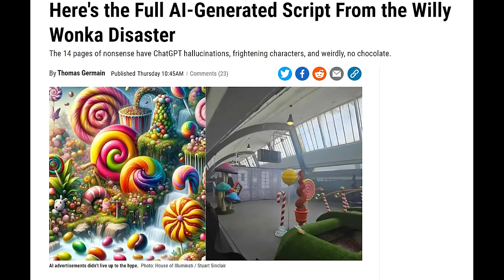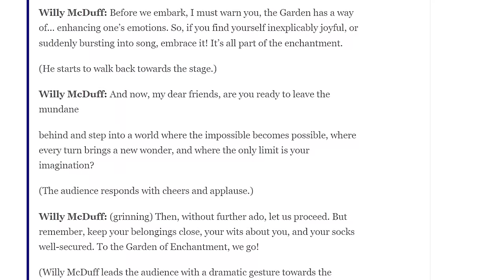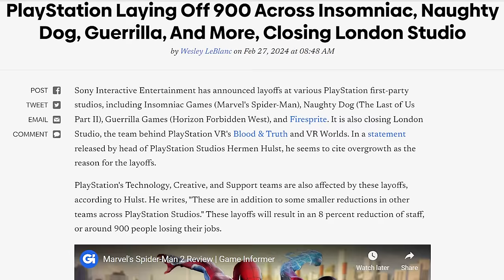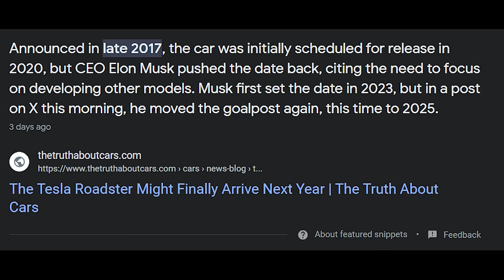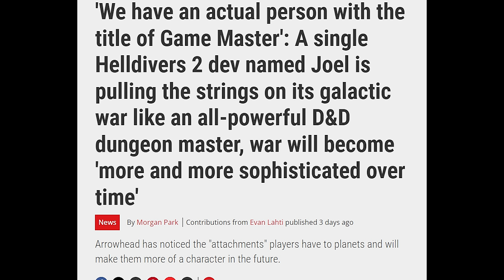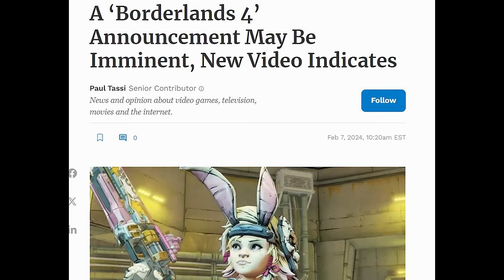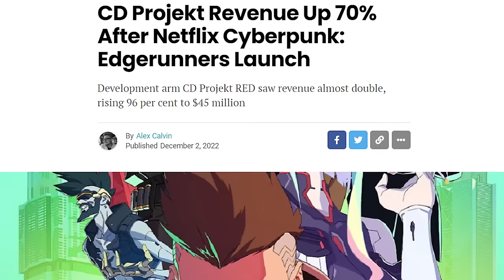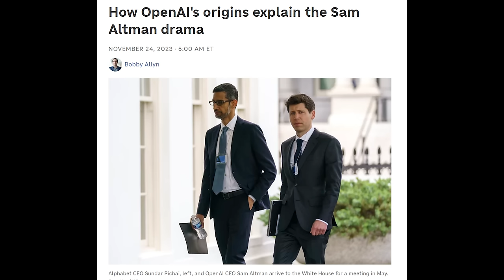THE AI WILLY WONKA EXPERIENCE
this week on the internet we got willy wonka ai and so much more

Timestamps
0:00 AI on Phones
0:18 Game Scent
0:55 The Willy Wonka Experience
1:57 Mark Zuckerberg made a Katana
2:20 Sony & EA Layoffs
2:55 EA Sports WRC Leap Year Crash
3:09 Tesla Roadster 0-60 Under 1 Second
3:50 Le Chat
3:58 $1000 Subway Sandwich
4:26 Transparent Laptop Display
4:50 Joel the HellDivers 2 Game Master
5:27 HellDivers 2 Fake Steam Listing
5:52 Borderlands 4 maybe
6:08 Facial Recognition Vending Machine
6:40 HP Printer Subscription
7:15 The Apple car is Canceled
7:51 Elon Musk sues OpenAI & Sam Altman